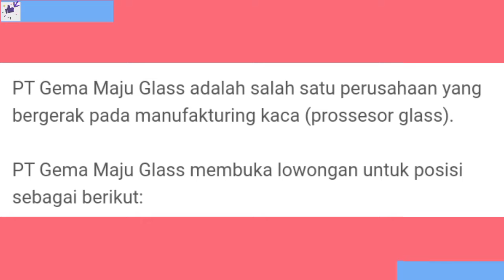LOKER TERBARU HARI INI PT GEMA MAJU GLASS - LOWONGAN KERJA TANGGERANG AGUSTUS 2022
Semoga Bermanfaat,
da da . . .